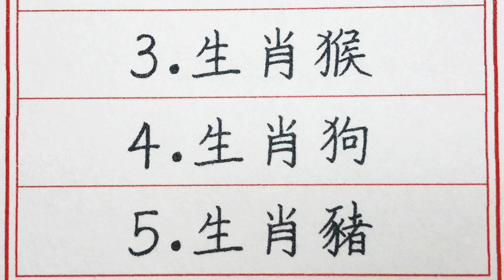老人言：阿南德又爆驚天喜訊，這5生肖是菩薩轉世，家中有一個三代富貴